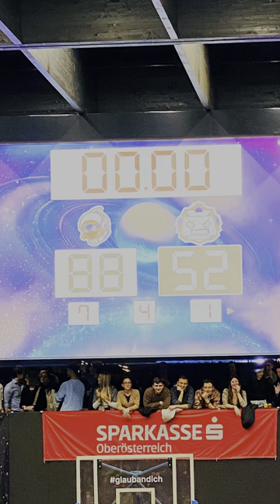JKU ASTROS | Basketball match | 2024 | Austria | Linz | Johannes Kepler University | Viral | Vlog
Hey basketball fans, as I promised that I will be covering JKU ASTROS playing against TU ROBOTS on 18th of January so I give you the Moroccan star @mehdi_teligui , representing team ASTROs with his killing performance 🏀

Location: Johannes Kepler Universität Linz

Team : JKU ASTROS vs TU ROBORTS